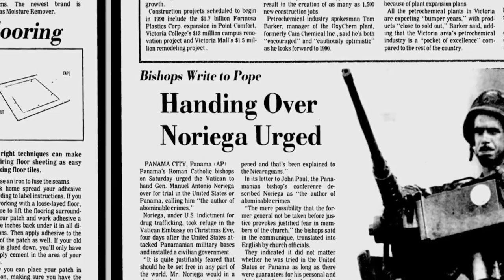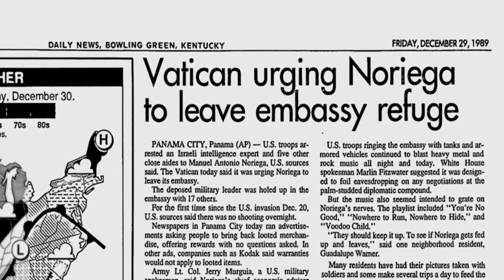Panama Just Cause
Are you registered with a MI Library card? If not registration is simple and can be done remotely from the IKN, clicking on the MI Library at the bottom left and then clicking "Remote Registration" on the left hand side of the screen. You can also come into the MI Library at Building 62723, Hatfield St, Fort Huachuca, AZ 85613 and our phone number is !
Christopher G. Nason Military Intelligence Library and Museum where,
"Intelligent action leads to peak performance and proper planning!"